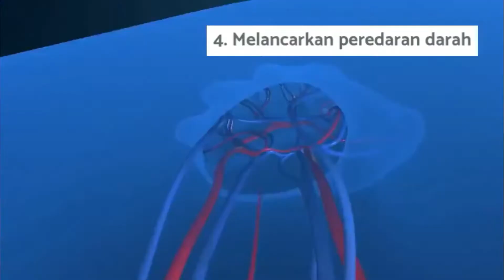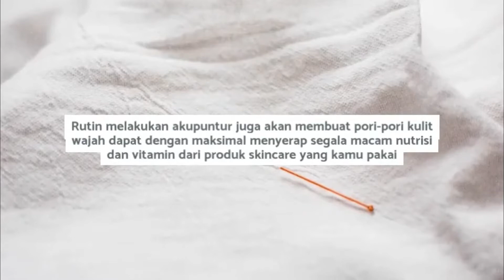Manfaat Akupuntur untuk Kecantikan, Tertarik untuk Mencobanya???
Kontak Whatsapp Beauty Consultant kami ❤️
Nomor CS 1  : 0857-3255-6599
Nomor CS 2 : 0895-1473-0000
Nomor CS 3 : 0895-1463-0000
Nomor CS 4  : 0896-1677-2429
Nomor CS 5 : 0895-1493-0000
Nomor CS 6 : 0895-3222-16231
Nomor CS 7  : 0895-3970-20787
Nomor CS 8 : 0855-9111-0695